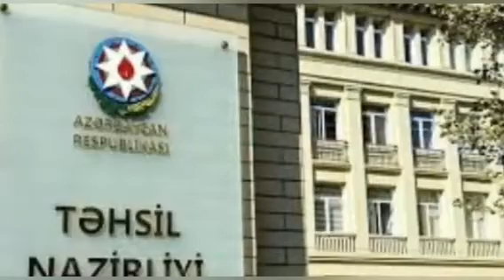Yeni Tədris İlində 95 Şagird Karona Virus Xəstəliyinə Yoluxdu. Bu Məktəblər Bağlandı